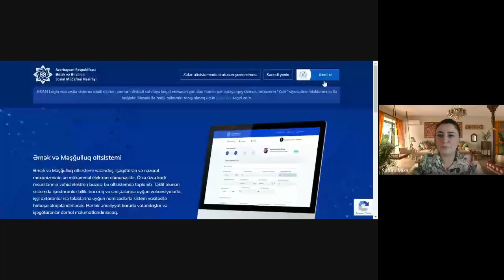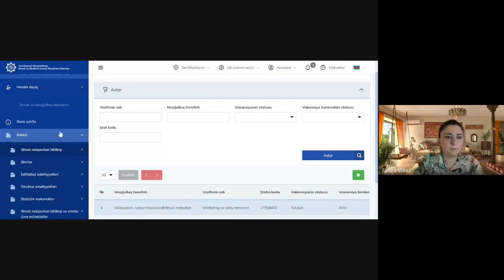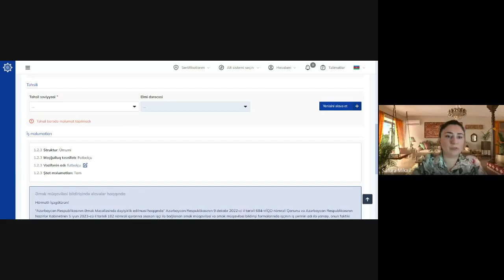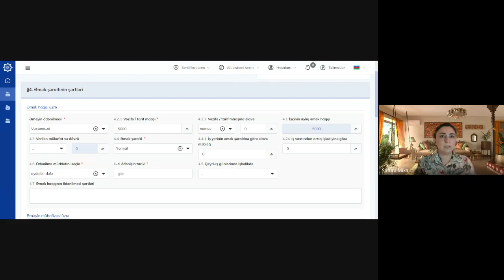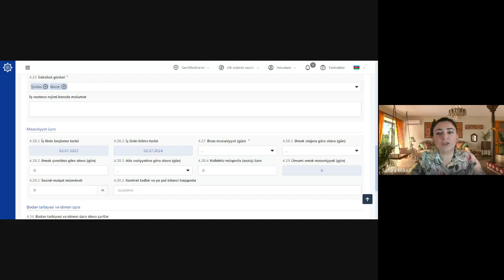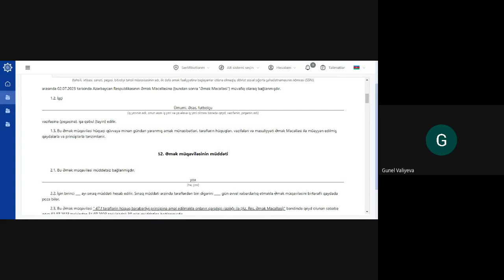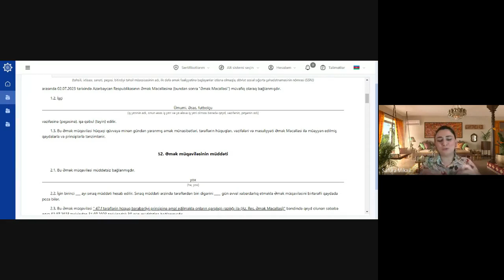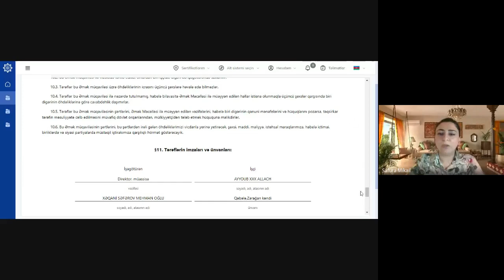ƏMAS da xarici vətəndaşların rəsmiləşdirilməsi | Səfurə Hüseynova | Masterclass 3.5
ƏMAS da xarici vətəndaşların rəsmiləşdirilməsi